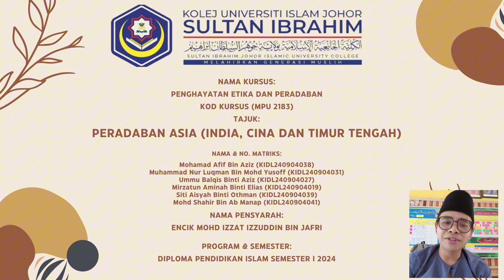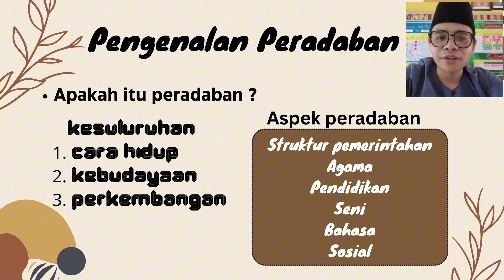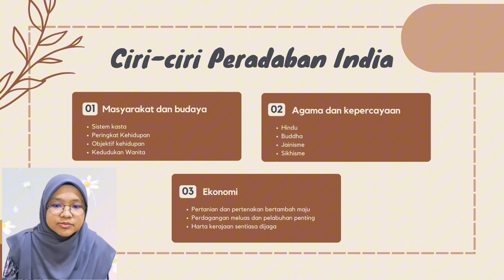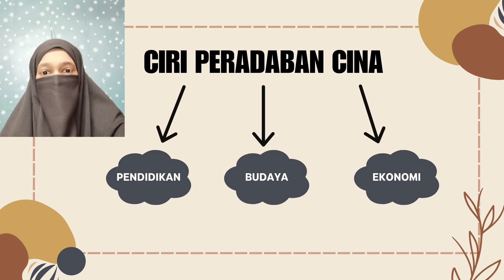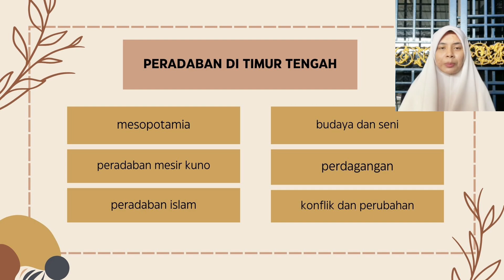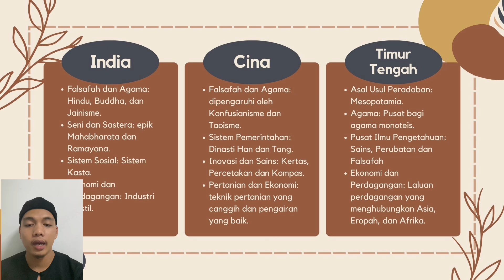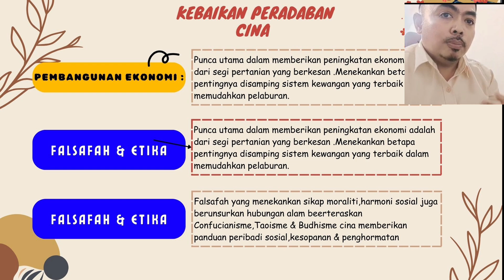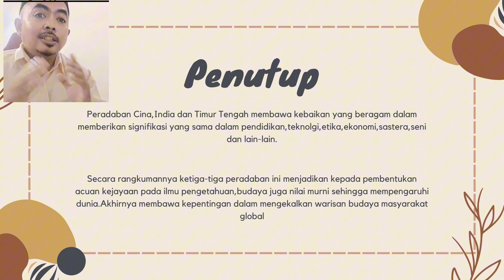PERADABAN ASIA (INDIA, CINA DAN ASIA TENGGARA)